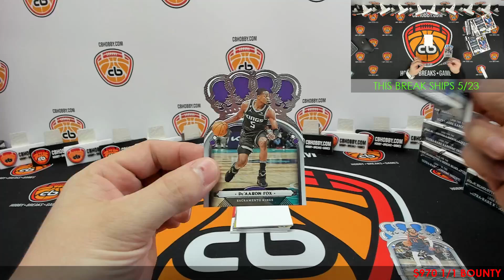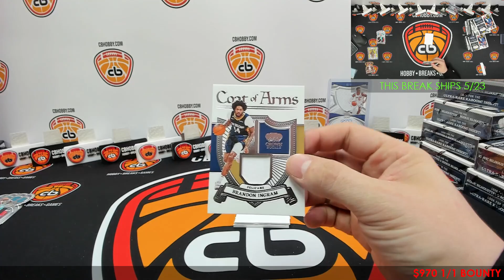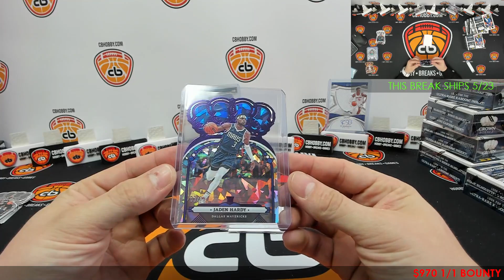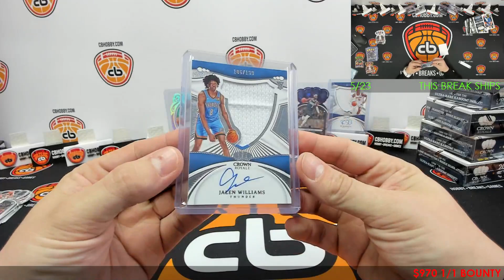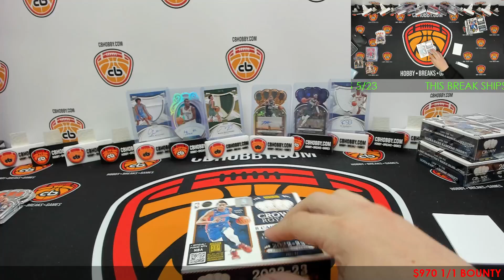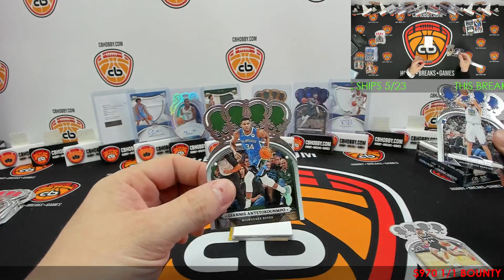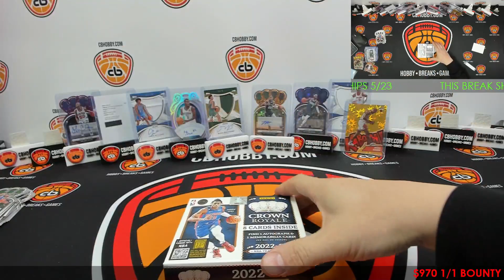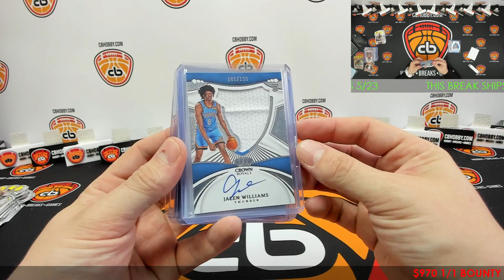🏀 2022/23 Crown Royale BK #2 🏀 Gold Kaboom!